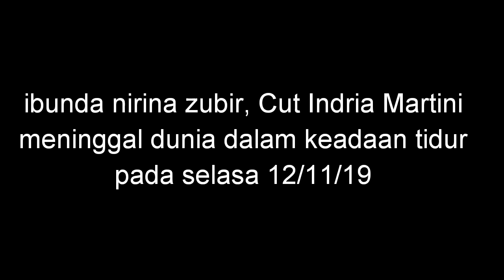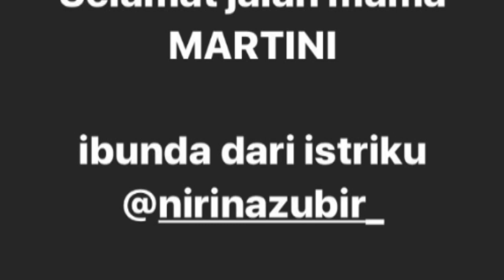IBU NIRINA ZUBIR MENINGGAL DUNIA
Kabar duka datang dari artis Nirina Zubir... sang ibunda yaitu Cut Indria Martini meninggal dunia pada selasa, 12 november 2019.
Hal itu dibenarkan asisten pribadi Nirina Zubir, Lidia, melalui pesan WhatsApp.
Ibu martini meninggal dalam keadaan tidur dan belum di ketahui pasti penyebab meninggal nya.
Saat ini, almarhum ibu Nirina Zubir masih disemayakan di rumah duka. Dan Rencananya selesai salat Asar ...jenazah akan dikebumikan di TPU Tanah Kusir, Kebayoran, Jakarta Selatan.